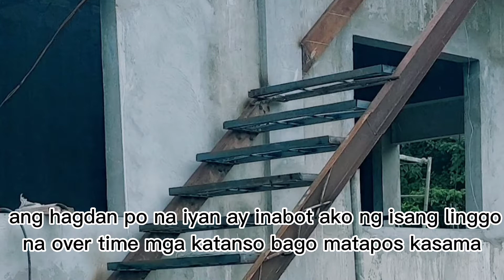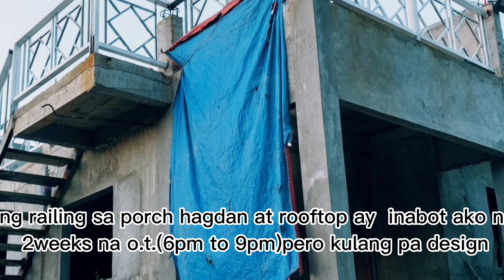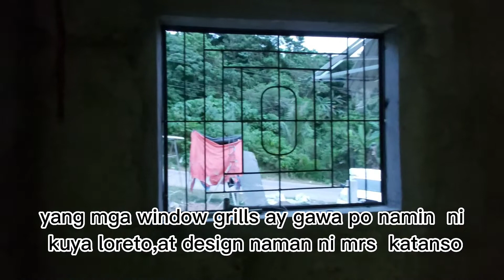Our Dream Rest house made of styro(SRC Panel) update @ Sta. Ana Cagayan,Paradise of the North(part2)